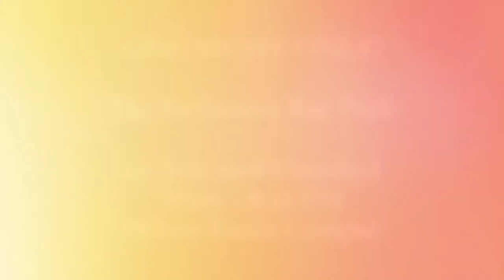The Definitive Rat Pack Live in Malaysia | British Theatre Playhouse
Featuring the original cast that earned an Olivier Award nomination when it premiered in London's West End. This cool and classy show also features a special guest as Nancy Sinatra and a swinging 9-piece British band from the U.K.!

"The Definitive Pack" will be in Kuala Lumpur for one night only on 1 July 2018 at Hilton Kuala Lumpur.

Book early to avoid disappointment (limited seats only).